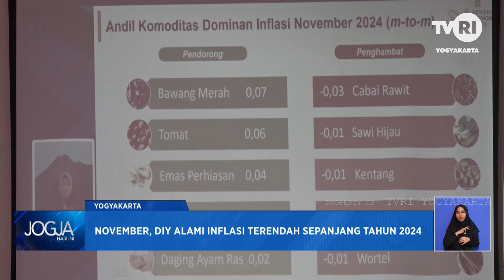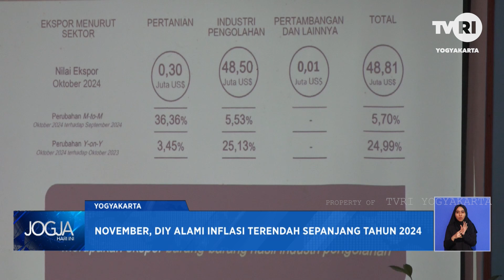November, DIY Alami Inflasi Terendah Sepanjang Tahun 2024